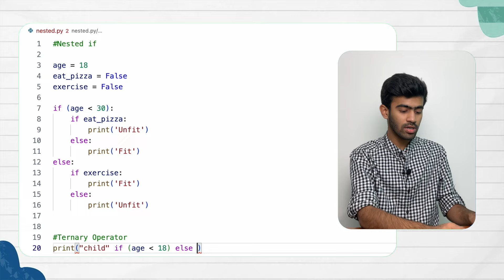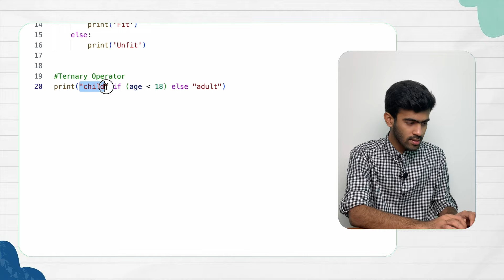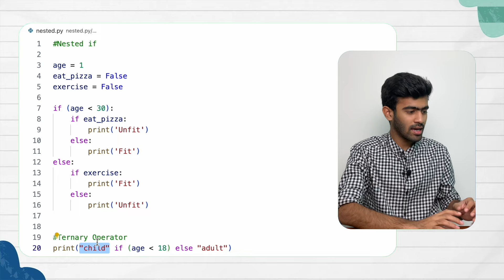Ternary Operator | Python Mastery Ep-24 | code io - Tamil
In this video from the series of Python Mastery, we learn about Ternary Operator.